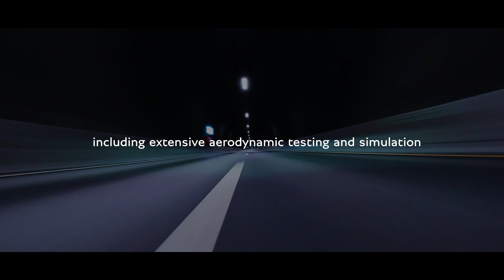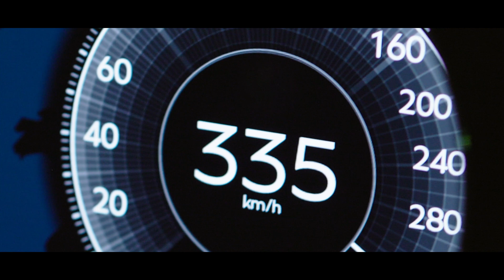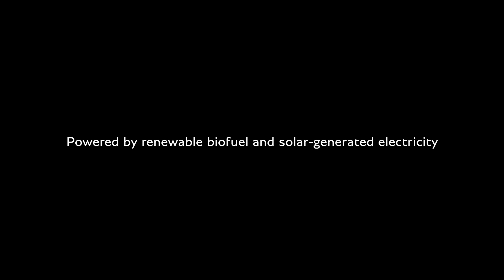New 2025 Bentley Continental GT Speed - Underwater Speed Record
On 18 April, the new Bentley  Continental GT Speed achieved its top speed through the 14.5 km Ryfylke tunnel in Norway - the longest road tunnel, and deepest sub-sea tunnel of any kind in the world, with its lowest point 292 metres below sea level.

Powered by Bentley’s new Ultra Performance Hybrid electrocharged powertrain, the new Continental GT Speed was able to deploy all 782 PS and 1000 Nm with ease, running on Coryton’s SUSTAIN second-generation renewable biofuel and a hybrid battery charged with electricity from Bentley’s own solar panel array.

13 months of preparation and planning was needed to achieve the high-speed tunnel run safely. Every new Continental GT Speed can reach its top speed without modification beyond inflation of the tyres to the correct high-speed pressure, but for the run in the confines of the tunnel, extra precautions were needed.

The first step was to secure the right tunnel. The Ryfylke Tunnel near the town of Stavanger in Norway was the perfect candidate, being relatively straight, smooth and with large reserves of length. Bentley is grateful to the support of the Norwegian highways authority (Statens Vegvesen) and the local Stavanger police for their unwavering support of the project, in securing both the tunnel and the permit required to exceed the speed limit.

The physics of the car at ‘Vmax’ (top speed) in a 10 metre-wide tube were simulated using Computational Fluid Dynamics, revealing that aerodynamic drag would be 11 per cent higher in the tunnel. The aerodynamic loadings on the car were also affected by the shock waves and wake of the car bouncing off the tunnel walls, meaning that Bentley’s body engineers also had to assess the atypical forces on the panels around the car. Simulation showed the importance of running the car in the centre of the tunnel – proximity to the sides would accelerate the flow of air between the car and tunnel wall, creating a suction that would pull the closer ever closer to the wall.

The Vmax car – prepared exclusively for the high-speed runs with a roll cage and bucket seats – was fitted with 22” Pirelli tyres that had been x-rayed to check for any inconsistencies beneath the surface. The car was driven for the run by former British Rally champion Mark Higgins, who holds the lap record around the Isle of Man TT course.
The top speed runs were carried out at a local time of 01:00 in the morning, when closing one of the two tunnels would cause minimum disruption to local traffic, which was routed to the spare tunnel to avoid delays. Despite the increased drag, the new Continental GT Speed accelerated from standstill to 335 km/h in just 33 seconds, and was able to hold top speed for as long as the film’s director, Jon Richards (formerly of Top Gear) required.